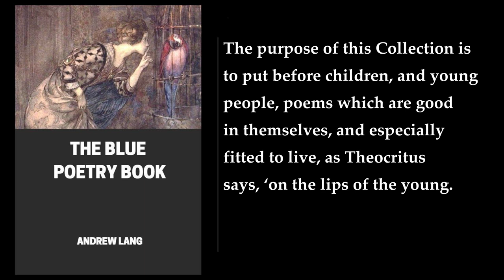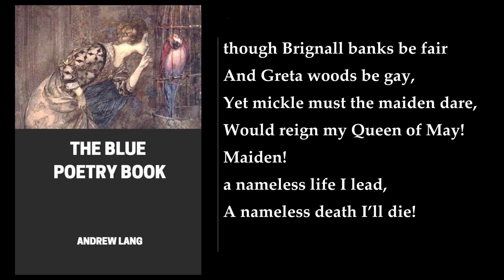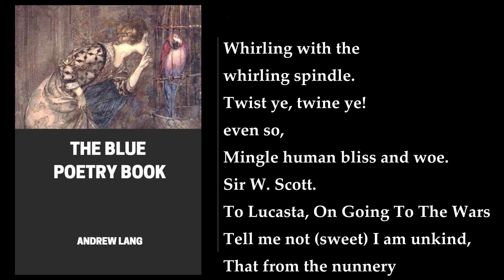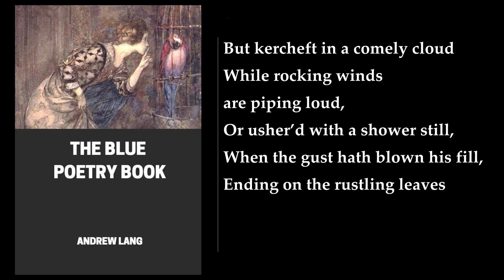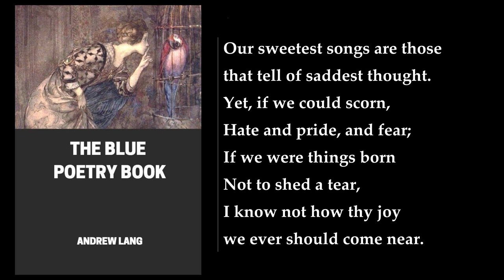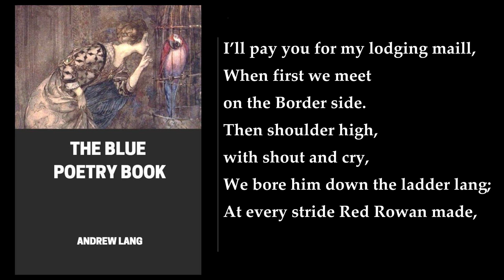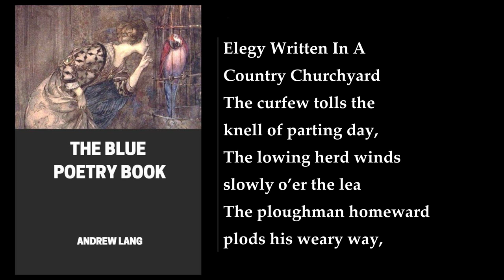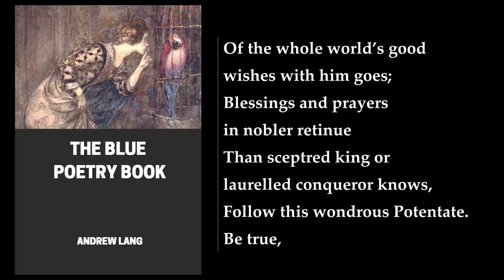The Blue Poetry Book 💚 By Andrew Lang. FULL Audiobook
The Blue Poetry Book, first published in 1891, is an anthology of poems by British and Scottish poets, edited by Andrew Lang. The book was intended for young readers, and Lang's introduction states that he aimed to select poems that were "good in themselves, and especially fitted to live." The book covers a wide range of themes and styles, from the lighthearted and humorous verses of Robert Burns to the more serious and reflective works of William Wordsworth and Alfred, Lord Tennyson.

The book is divided into four sections:

 Early Poets includes poems by John Milton, Alexander Pope, and William Cowper.
 Romantic Poets features works by William Blake, William Wordsworth, Samuel Taylor Coleridge, Lord Byron, and Percy Bysshe Shelley.
 Victorian Poets showcases poems by Alfred, Lord Tennyson, Robert Browning, Matthew Arnold, and Elizabeth Barrett Browning.
 Minor Poets includes poems by a variety of lesser-known poets, such as Walter Scott, Thomas Hood, and Thomas Moore.

Lang's selection of poems is largely subjective, but it reflects his own personal taste and his belief in the importance of introducing young readers to the best of English poetry. The book was very popular in its day, and it continues to be enjoyed by readers of all ages.

Here are some of the most famous poems included in The Blue Poetry Book:

 "The Cotter's Saturday Night" by Robert Burns
 "The Tyger" by William Blake
 "I Wandered Lonely as a Cloud" by William Wordsworth
 "Ode to a Nightingale" by John Keats
 "The Lady of Shalott" by Alfred, Lord Tennyson
 "The Pied Piper of Hamelin" by Robert Browning
 "The Wreck of the Deutschland" by Gerard Manley Hopkins

The Blue Poetry Book is a valuable resource for anyone interested in British and Scottish poetry. It is a well-edited collection of poems that is both enjoyable to read and thought-provoking.
More: blue poetry book, andrew lang, audiobook
classic poetry, children's poetry, fairy tales
nursery rhymes, british literature, english literature
poetry collection, audiobook full, audiobook free
audiobook download, audiobook listen, audiobook stream

00:00:00 Introduction
00:14:23 Nurse’s Song
00:15:17 A Boy’s Song
00:16:26 I Remember, I Remember
00:17:56 The Lamb
00:18:51 Night
00:19:57 On A Spaniel Called ‘Beau’ Killing A Young Bird
00:22:14 Lucy Gray;Or, Solitude
00:25:09 Hunting Song
00:26:46 Lord Ullin’s Daughter
00:29:28 The Chimney-Sweeper
00:31:07 Nora’s Vow
00:32:52 Ballad Of Agincourt
00:37:38 Ye Mariners Of England
00:39:35 The Girl Describes Her Fawn
00:41:29 The Soldier’s Dream
00:43:01 John Gilpin
00:54:21 Hohenlinden
00:56:01 The Village Blacksmith
00:58:18 Elegy On The Death Of A Mad Dog
00:59:48 The Outlaw
01:02:33 Battle Of The Baltic
01:05:50 Young Lochinvar
01:08:54 The Wreck Of The Hesperus
01:13:15 The Dog And The Water-Lily
01:15:20 To Flush, My Dog
01:20:33 Alice Brand
01:26:00 O, Wert Thou In The Cauld Blast
01:26:52 I Love My Jean
01:27:40 There’ll Never Be Peace Till Jamie Comes Hame
01:28:44 The Banks O’ Doon
01:29:49 As Slow Our Ship
01:31:27 A Red, Red Rose
01:32:16 Bannockburn
01:33:35 The Minstrel-Boy
01:34:28 The Farewell
01:35:45 The Harp That Once Through Tara’s Halls
01:36:34 Stanzas
01:37:28 A Sea Dirge
01:37:57 Rose Aylmer
01:38:26 Song
01:39:11 Lucy Ashton’s Song
01:39:39 Evening
01:40:46 Song
01:41:24 The Twa Corbies
01:42:25 To One In Paradise
01:43:53 Hymn To Diana
01:44:45 County Guy
01:45:36 Gathering Song Of Donald Dhu
01:47:19 The Destruction Of Sennacherib
01:48:49 The Cavalier
01:50:24 On First Looking Into Chapman’s Homer
01:51:16 Song
01:51:52 Ode Written In MDCCXLVI
01:52:33 To Daffodils
01:53:24 The Solitary Reaper
01:54:59 To Blossoms
01:55:49 Proud Maisie
01:56:32 Sleep
01:57:27 Hymn For The Dead
01:58:08 The Poplar Field
01:59:22 Winter
02:00:18 Annabel Lee
02:02:22 To Mary
02:03:52 Twist Ye, Twine Ye
02:04:45 To Lucasta, On Going To The Wars
02:05:25 The Demon Lover
02:09:01 The Lawlands Of Holland
02:10:24 The Valley Of Unrest
02:11:45 The Burial Of Sir John Moore At Corunna
02:13:30 St. Swithin’s Chair
02:15:22 Stanzas Written On The Road Between Florence And Pisa
02:16:27 Barthram’s Dirge
02:18:01 To The Cuckoo
02:19:33 Helen Of Kirkconnel
02:21:30 To Althea From Prison
02:22:59 ‘I Wandered Lonely’
02:24:14 Hester
02:25:44 To Evening
02:28:31 The Sun Upon The Weirdlaw Hill
02:29:48 The Wife Of Usher’s Well
02:32:03 Allen-A-Dale
02:33:52 The Beleaguered City
02:36:11 Alexander’s Feast Or, The Power Of Music
02:43:02 The Passionate Shepherd To His Love
02:44:28 The Flowers O’ The Forest
02:46:03 Ulalume
02:51:01 Kubla Khan
02:53:54 L’allegro
03:01:20 Il Penseroso
03:10:03 Jock Of Hazeldean
03:11:39 The Recollection
03:15:14 Auld Robin Gray
03:17:32 Willie Drowned In Yarrow
03:19:15 The Reverie Of Poor Susan
03:20:21 The Armada
03:26:00 Mary Ambree
03:31:20 Elizabeth Of Bohemia
03:32:22 Cherry Ripe
03:33:18 Morning
03:34:20 Death The Leveller
03:35:29 Annan Water
03:37:20